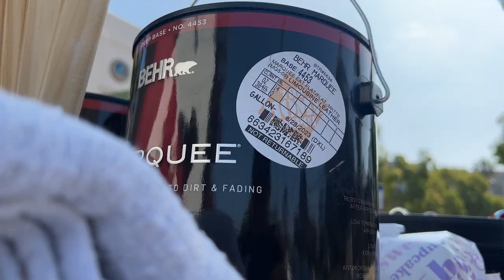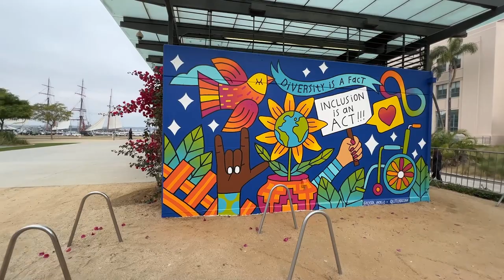New Mural Supports Commitment to Neurodiversity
A new mural at the County’s Waterfront Park is more than just a beautiful and bright piece of art. It’s raising awareness about neurodiversity, a term recognizing that people’s brains work differently and impact behavior differently. Neurodiversity is often used in the context of autism or other developmental conditions and emphasizes the strengths that come from embracing people’s differences. The mural represents the County’s commitment to equity, diversity and inclusion. See how the artists transformed a blank wall into inspiration.